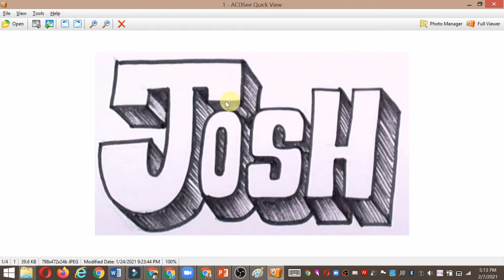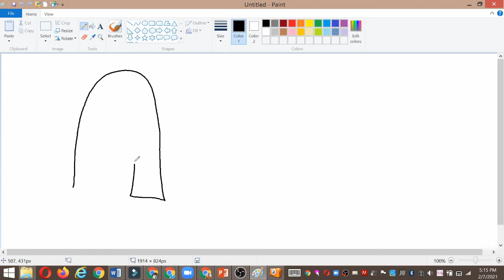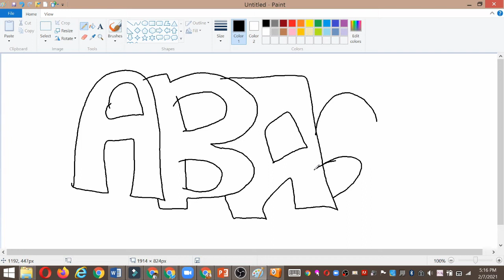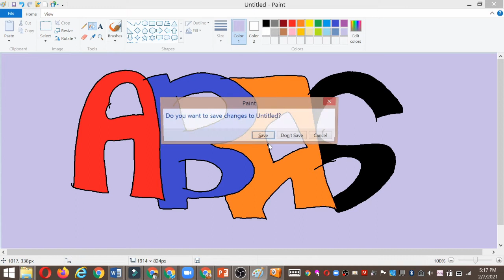DTK KLS 2 PERTEMUAN 5 SEM 2